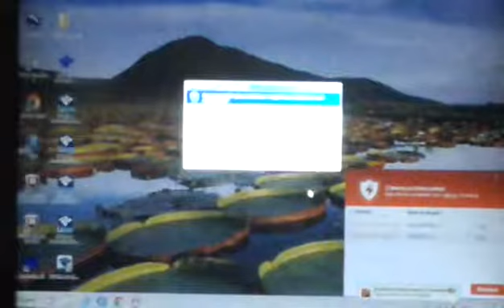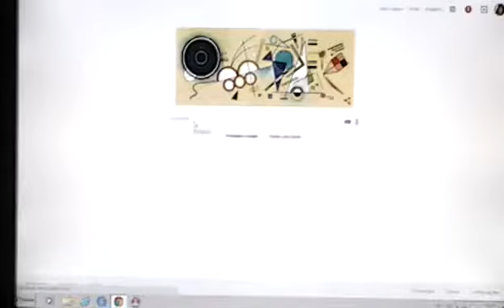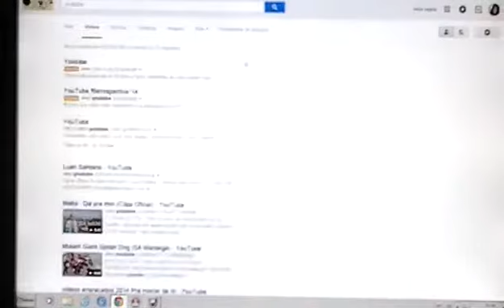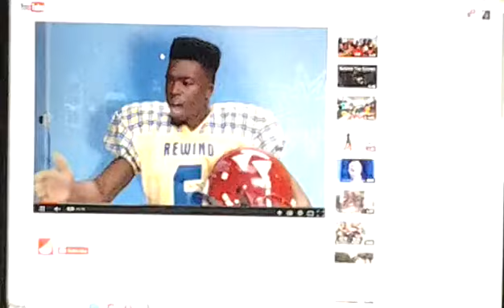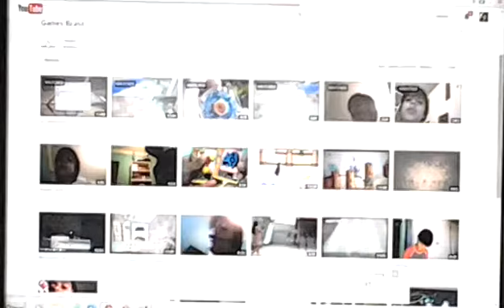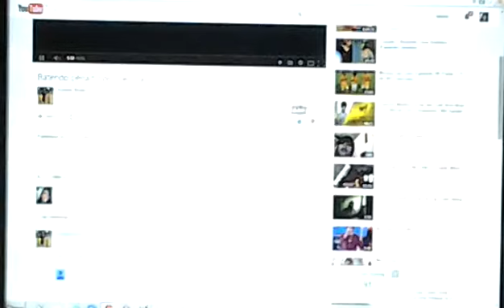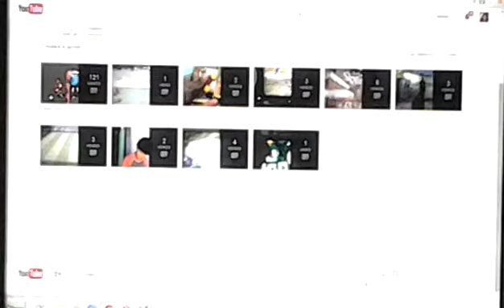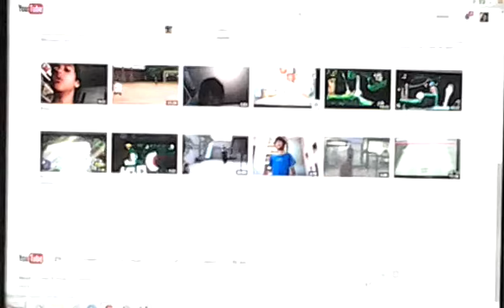Mostrando o canal